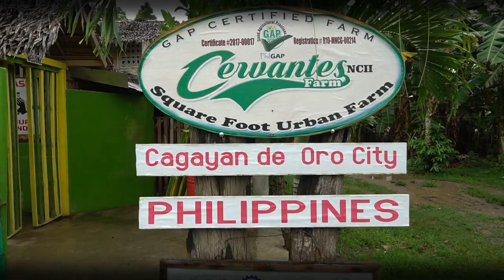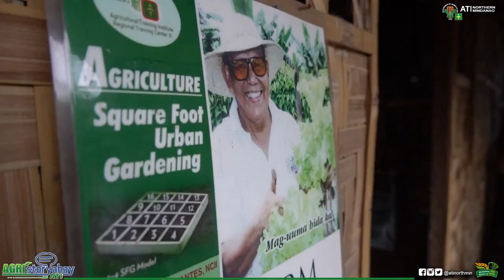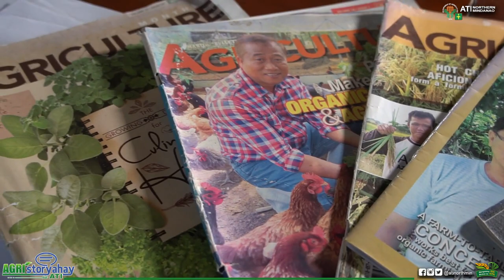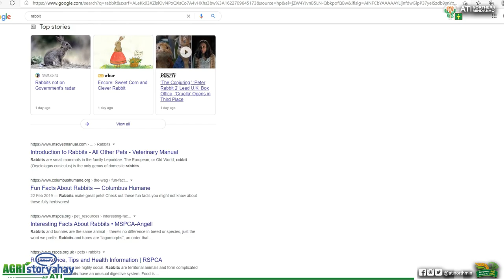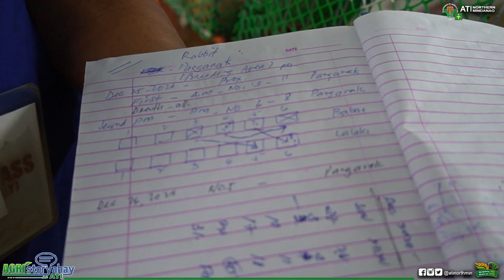Agristoryahay sa ATI Webinar Series Season 2 : Bet na Bet ang Rabbit!